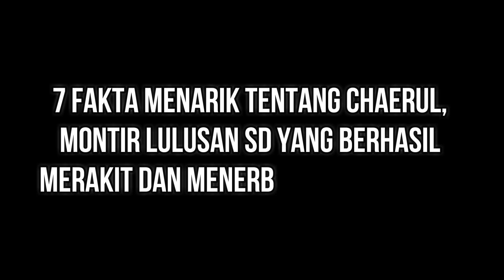7 Fakta Menarik tentang Chaerul, Montir Lulusan SD yang Berhasil Merakit dan Menerbangkan Pesawat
Seorang pria yang bernama Chaerul yang berasal dari Sulawesi Selatan berhasil menerbangkan pesawat dengan bahan bekas miliknya. Keberhasilan tersebut disambut riuh tepuk tangan warga yang menyaksikan kejadian itu.  Ini merupakan percobaannya yang berhasil, setelah sebelumnya pernah melakukan uji coba terbang beberapa kali namun gagal.

Chaerul membuat pesawat dengan memanfaatkan barang bekas dan menggunakan mesin motor dua tak.